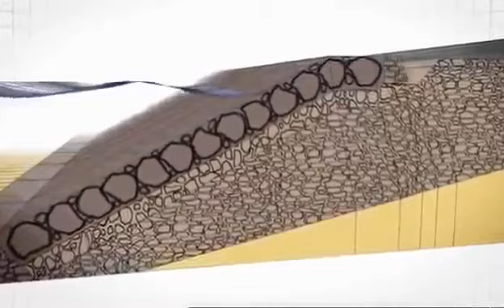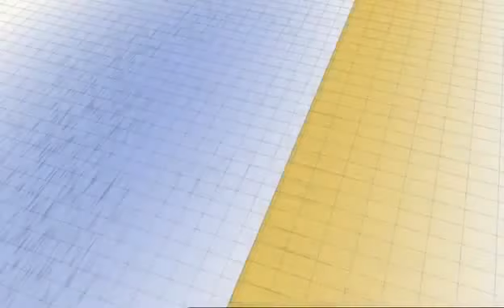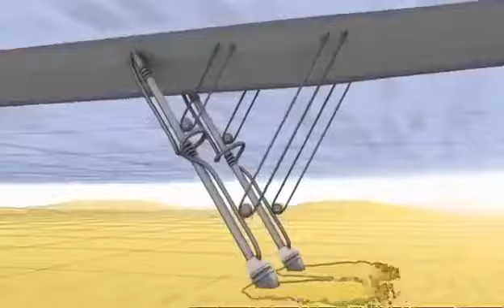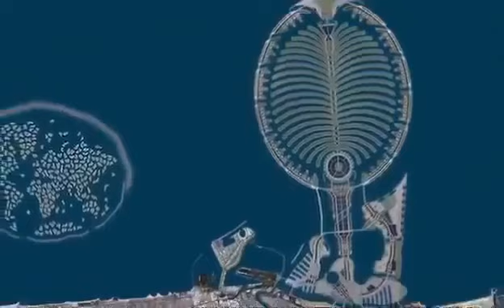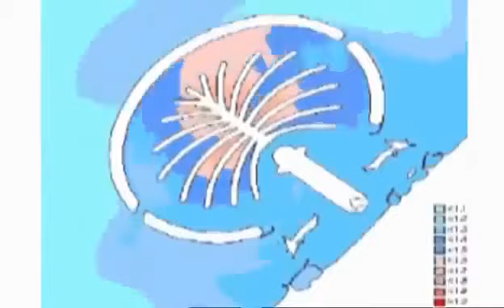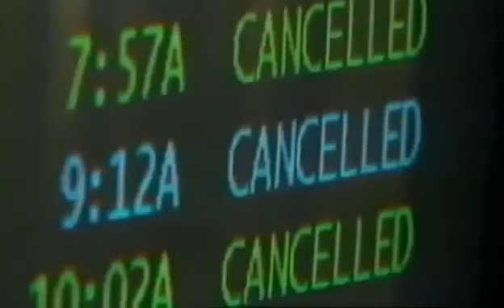Dubai s Palm Islands Full Documentary AMAZING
Dubai Top 10 most ambitious projects : The Greatest City on earth Dubai is one of the most sophisticated, developed and corporate city in the world. The Palm Island, Dubai UAE - Megastructure.

Flying above the Dubai Palm Jumeirah Island, seeing the World Island, Atlantis, Dubai Marina & Burj Al Arab up to 500m high with DJI Phantom 3 Drone Amazing Dubai Palm Jumeirah – Dubai Palm.

Watch this amazing show of piers morgan on dubai.

MEGA Structure:Dubai's Palm Island||Audio in Hindi || Palm Islands are three artificial islands, Palm Jumeirah, Deira Island and Palm Jebel Ali, on the coast of Dubai, United Arab Emirates.